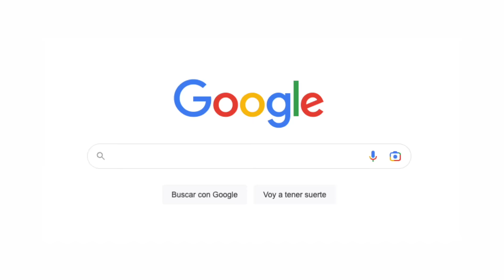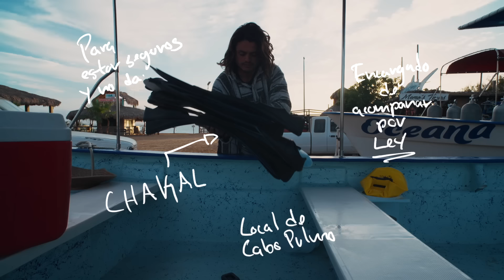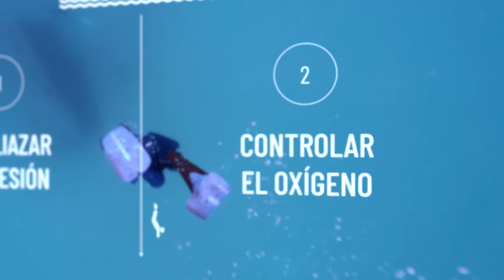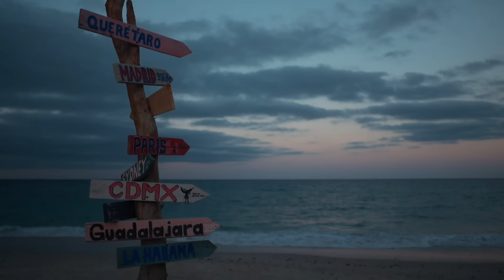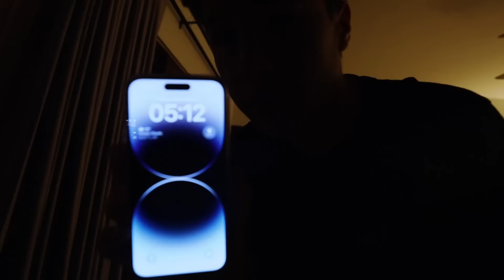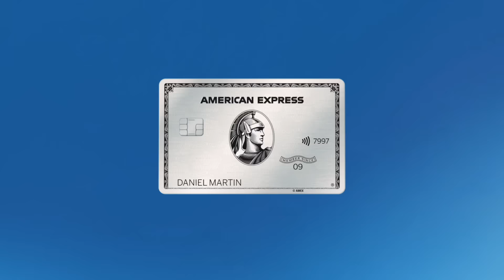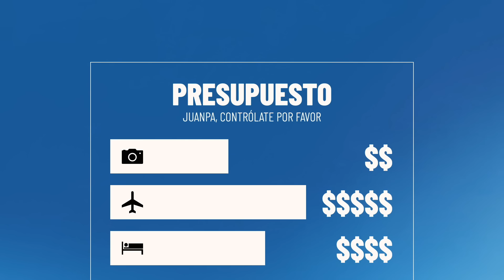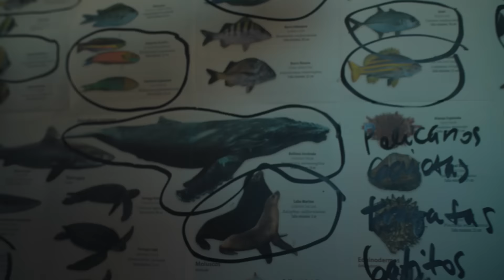Nadando con TIBURÓN TORO SIN JAULA ft. MacaBeso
Requisitos de contratación, comisiones, términos y condiciones de The Platinum Card® American Express, así como de sus beneficios en American Express

Juanpa Zurita y Macarena Achaga emprenden un aventura hacia Cabo Pulmo (Baja California Sur) para hacer apnea en medio del Mar de Cortés y en el Océano Pacífico donde se encuentras con la vida salvaje más impresionante.